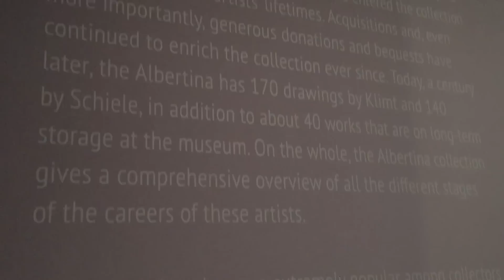Выставка Густав Климт Эгон Шиле Рисунки из музея Альбертина|Gustav Klimt Egon Schiele Art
Я все-таки добралась до выставки Климта и Шиле в Пушкинском музее. А для тех, кто так и не попал - вот это видео.

Шиле и Климт - одни из любимых художников. И увидеть их работы вживую - дорого стоит. Шиле бесподобен!

А вы попали на выставку? Стояли в очереди?;)))